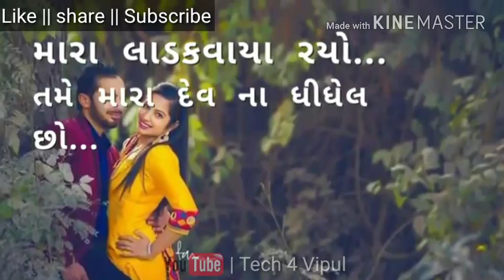Na# Didhel || Gujarati Whatsapp Video Status || By Tech 4 Vipul